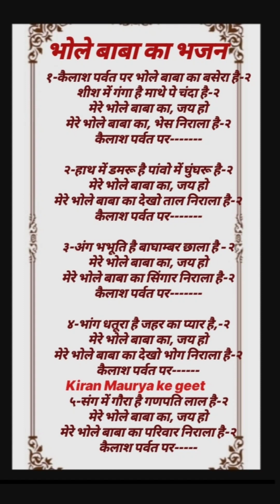कैलाश पर्वत पे भोले बाबा का बसेरा हैmusic song bhajan status भोले बाबा का पॉपुलर भजन, कीर्तन